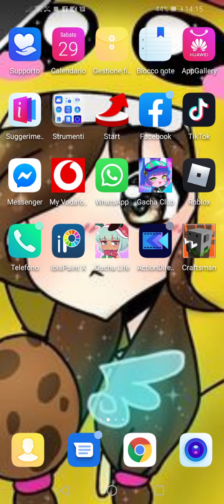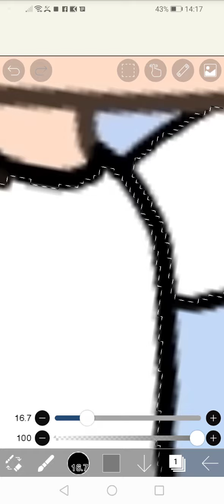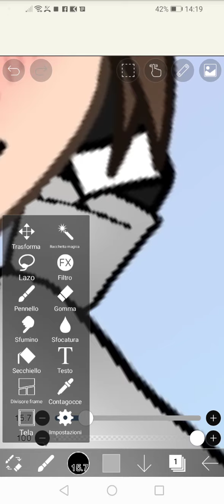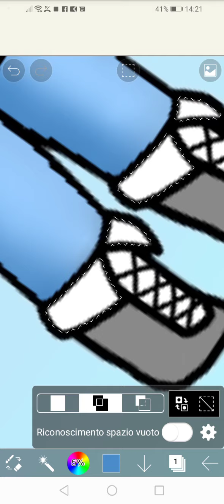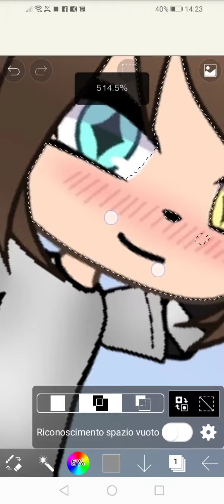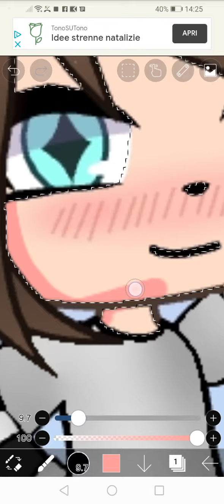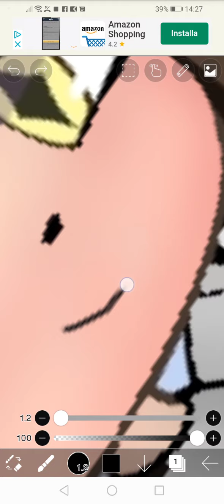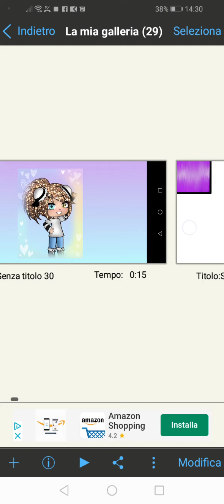Tutorial su come editare le foto di gacha life😊🤭